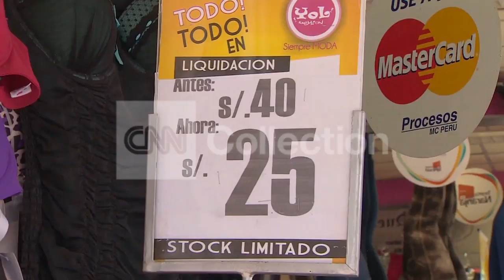WORLD ECONOMIC FORUM IN PERU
The World Economic Forum on Latin America takes place in Peru. Filmed at colorful locations around Lima Nick Paker explores Peru's economy and growth potential in the region.